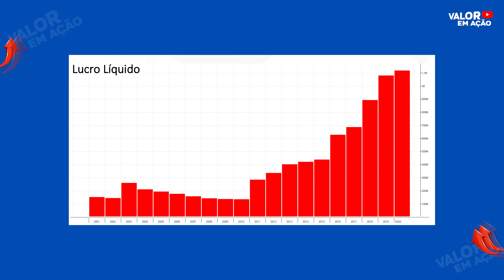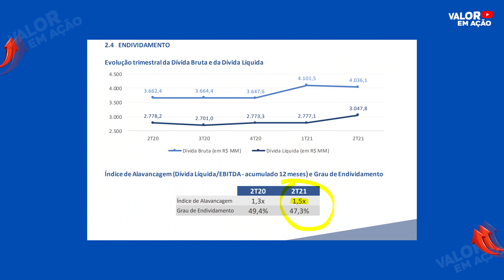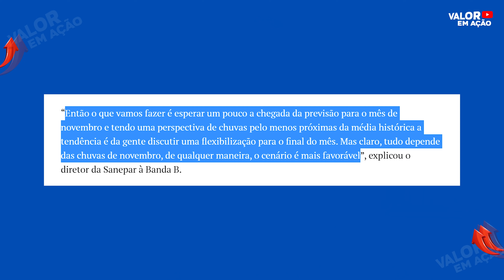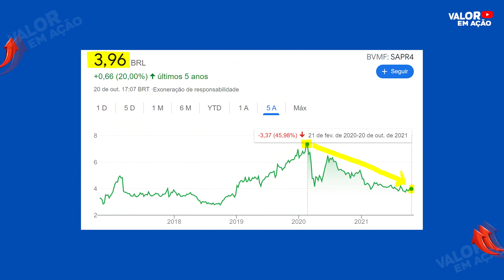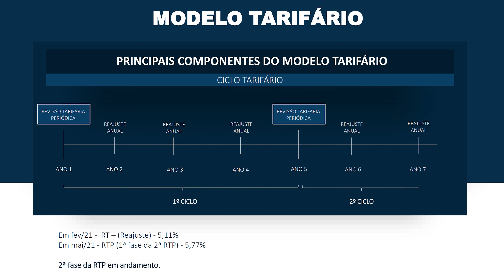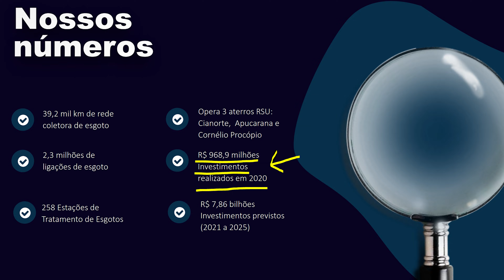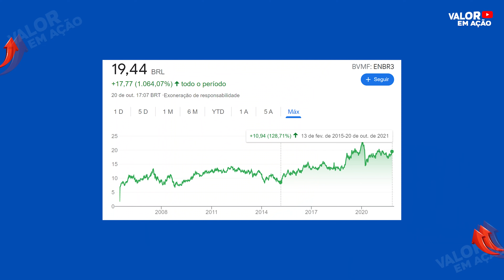SAPR4/SAPR11: ÚLTIMA CHANCE PARA COMPRAR AÇÕES BARATAS? CHUVAS VOLTARAM: HORA DE COMPRAR SANEPAR?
SANEPAR (SAPR4/SAPR11) - As ações estão baratas, e vale a pena investir na Sanepar nesse momento? As chuvas estão de volta, e a crise hídrica se despedindo, será mesmo?

Comprar ou não comprar ações da Sanepar nesse momento?
Tudo isso e muito mais sobre as ações da empresa nesse vídeo.

0:00 SAPR4 / SAPR11 Ações da Sanepar estão baratas?
1:45 Prêmios no canal, o que você acha?
2:20 SAPR4/SAPR11 O que fazer?
3:10 Ações da Sanepar: comprar, vender ou esperar?
4:18 Entenda de uma vez a Sanepar.
5:10 Empresa referência em Saneamento.
5:30 Histórico de Lucros e receitas.
6:00 Endividamento da Sanepar.
6:20 Nível dos reservatórios da Sanepar 2021.
7:38 O que a empresa está fazendo para superar a crise?
8:00 É o fim dos rodízios de abastecimento da Sanepar?
9:00 Preço das ações (SAPR4/SAPR11)
9:27 Possíveis cenários para a Sanepar.
10:31 Minha opinião sobre a Ação. Está cara ou barata?
11:10 Margem de segurança para investir.
11:49 Analisando Indicadores da Sanepar em conjunto. Análise fundamentalista.
13:00 Investimentos da Sanepar.
13:46 Porquê eu acho interessante as ações da Sanepar.
14:40 Porquê a Sanepar pode não se tornar um bom investimento?
16:50 SAPR4/SAPR11 - Caiu, compra mais?
16:21 Compro ou vendo ações da Sanepar nesse momento (EU)

Esse vídeo não é uma recomendação de investimento. E nao deve ser encarado como indicação ou recomendação de compra, venda, ou manutenção de qualquer ativo.